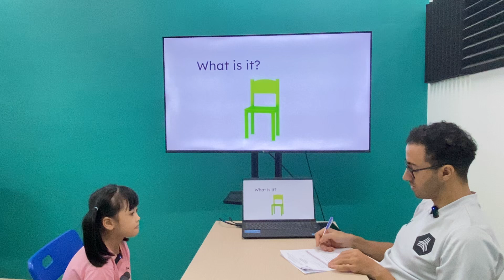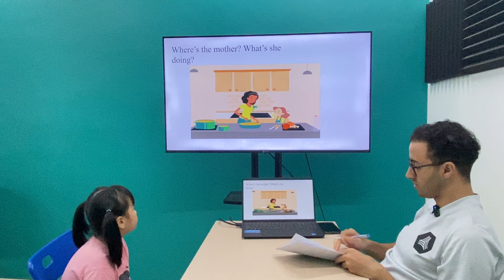Khánh Linh EOW1B/E